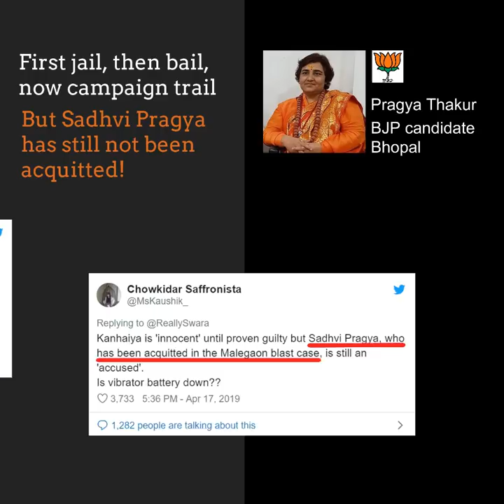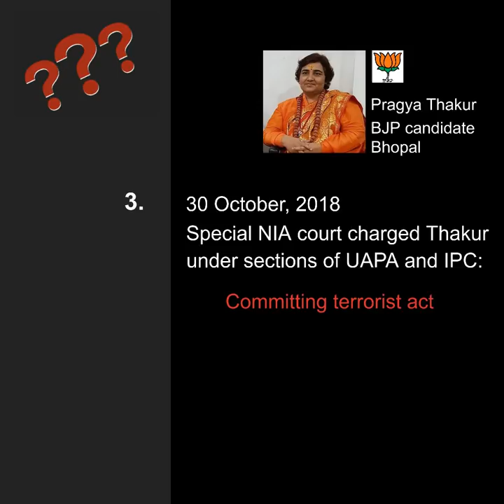Has Pragya Thakur been acquitted of terror charges? No, - Watch this explainer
The fact of the matter is that Sadhvi Pragya has NOT been acquitted by the court over her alleged role in the 2008 Malegaon blasts case.The assertions made in this regard by pro-BJP social media users and some prominent figures are patently false.